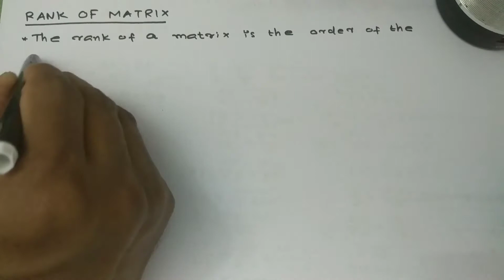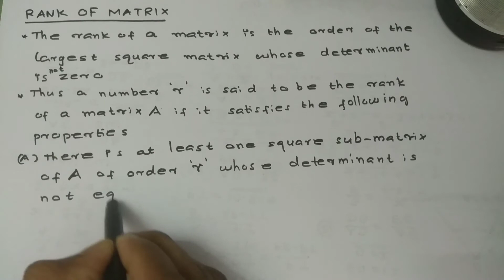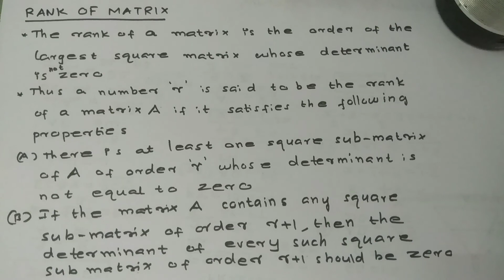S.E.T Mathematics|Matrices|Rank Of Matrices|S.E.T Mathematics previous year question with solution|1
Educational video regarding Rank of matrices.This video is useful for S.E.T mathematics examination